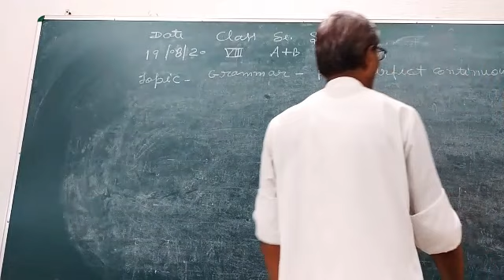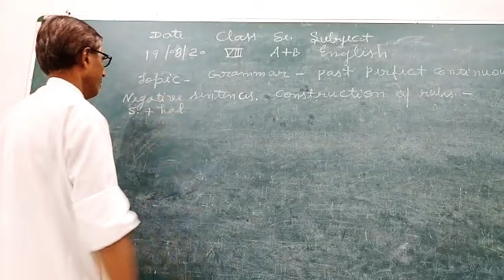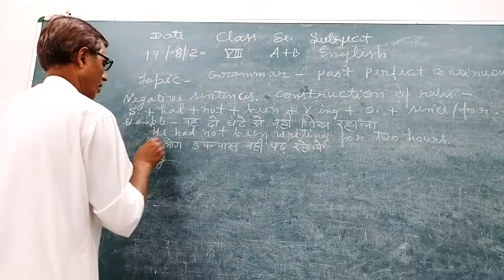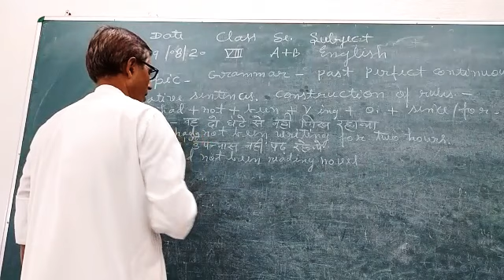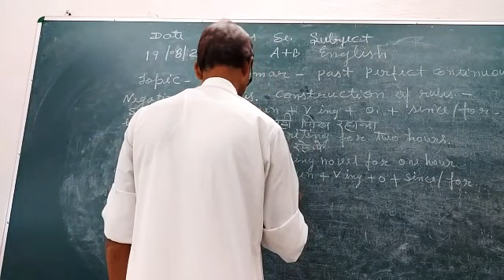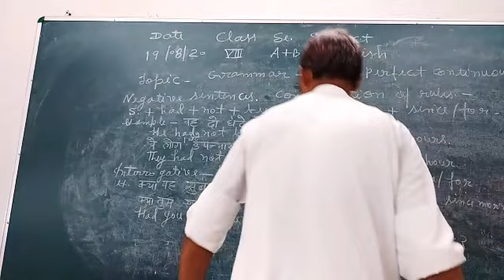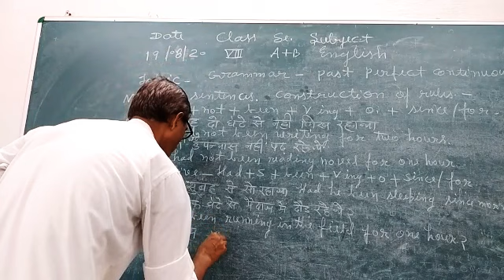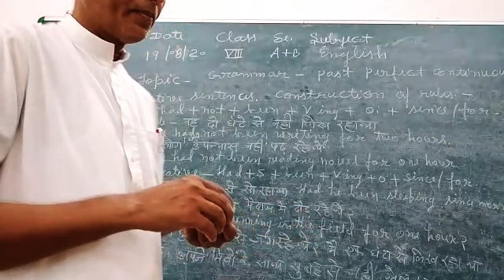Class 8 English Grammar Topic- THE TENSE 'Past Perfect Continious Tense' (Part-1)